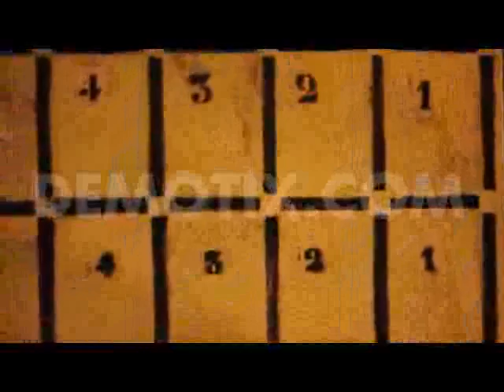Video: Midnight marks official start of Tunisian election campaigning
The official start of the Tunisian election campaign was announced for the night of the 3rd of October at midnight. Some political parties have not lost any time and have already started to place their election posters in the district of Tunis.